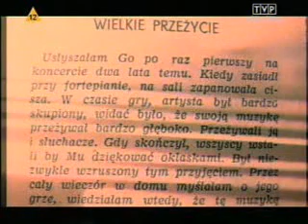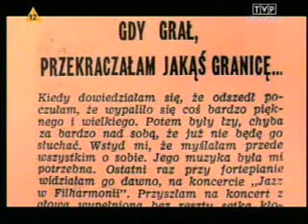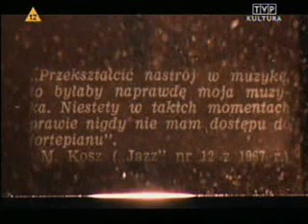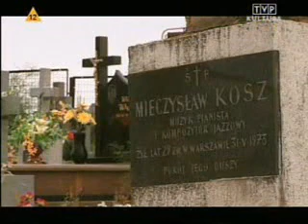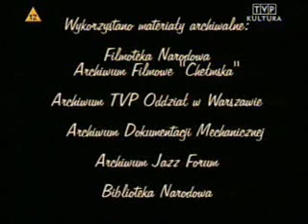Esencja nastroju - Mieczysław Kosz 6 of 6